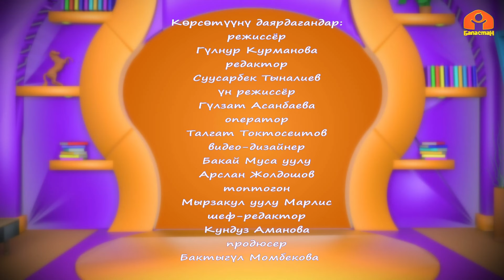"Чарбактын жаралышы" | БӨБӨК СЕНИН ЖОМОГУҢ | 20.06.2023